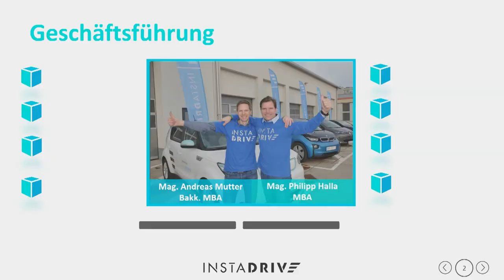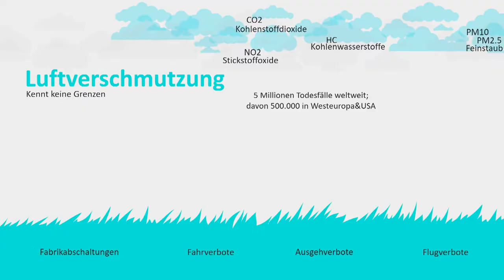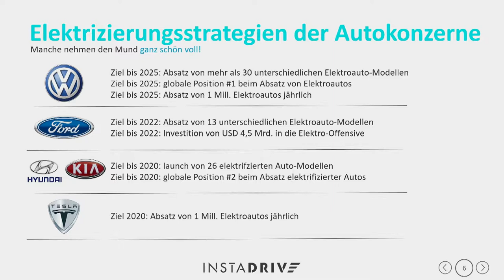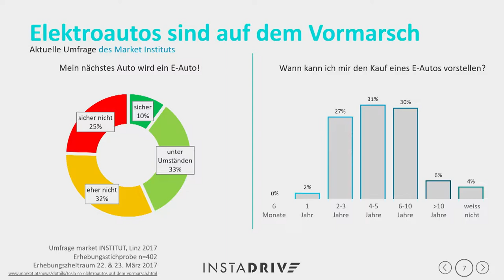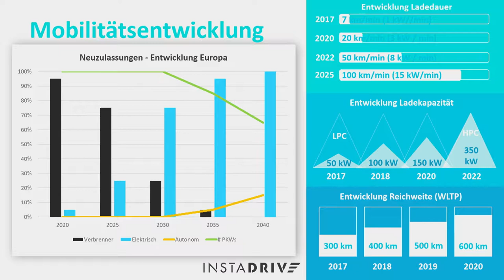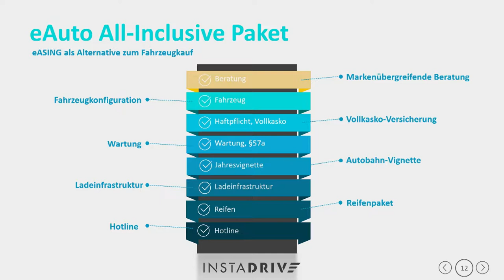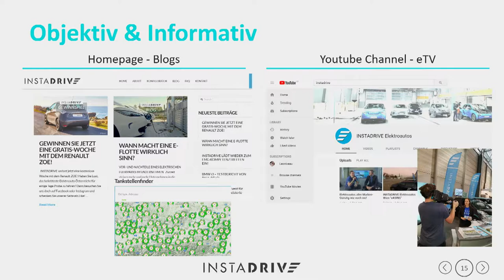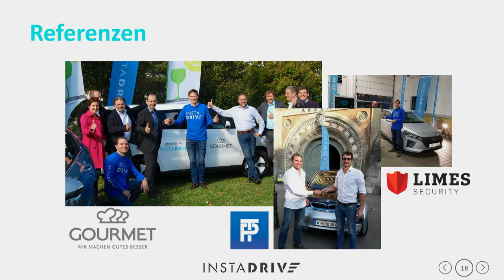Zum Thema e-mobilität. Philipp Halla: "On Our Mission For No Emission"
Mag. Philipp Halla, MBA  ist Gründer der VERTICAL eMobility GmbH und Co-Gründer der INSTADRIVE GmbH. e-mobilität ist seine Leidenschaft.

00:00 - [ Einleitung ]
11:34 - [ Die Leidenschaft für e-mobilität ]
23:33 - [ Wohin die Reise geht ]

"On Our Mission For No Emission"
Mit dem "eASING" Modell von INSTADRIVE revolutioniert er den Automobilvertrieb und verhilft der Elektromobilität zum Durchbruch. Die Verkehrswende ist emissionsfrei. INSTADRIVE ist ein Dienstleistungsunternehmen, das gegründet wurde, um umweltfreundliche Mobilität zu fördern. Das Unternehmen bietet ein Rundum-Sorglos-Paket für den Kauf von Elektroautos, das markenübergreifende Beratung, Finanzierung, Versicherung, Zulassung, Wartung, Fördermittelabwicklung usw. umfasst. All diese Leistungen werden zu einem attraktiven Preis angeboten und sind durch eine günstige monatliche Rate abgedeckt.